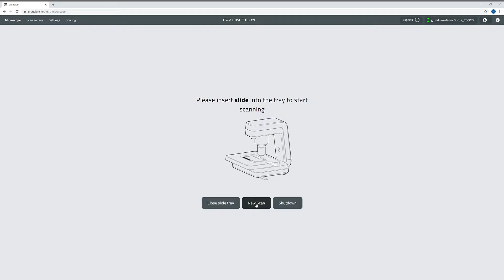Live viewing slides on Grundium Ocus® microscope scanners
This is how you can Live View a slide on the Grundium Ocus scanner.